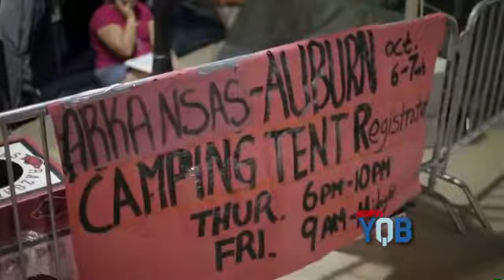ESPN's Year of the Quarterback - It's Pizza Time (SD).mp4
Dedicated Arkansas students start camping out on Thursday night for the big game against Auburn on Saturday. Tyler Wilson and other key members of the football team show their appreciation by handing out pizzas for dinner. Watch "Depth Chart: Arkansas" on Wednesday, October 26 at 7pm EST on ESPN.